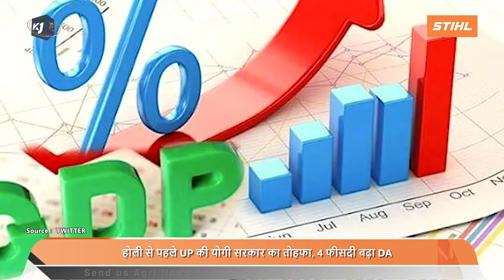UP DA Hike: होली से पहले UP की योगी सरकार का तोहफा, 4 फीसदी बढ़ा DA 18 लाख कर्मचारियों की बल्ले-बल्ले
UP DA Hike: होली से पहले UP की योगी सरकार का तोहफा, 4 फीसदी बढ़ा DA 18 लाख कर्मचारियों की बल्ले-बल्ले  | DA में 4% बढ़ोतरी | अब महंगाई भत्ता 50% होगा |

UP DA Hike: होली से पहले UP की योगी सरकार का तोहफा, 4 फीसदी बढ़ा DA,18 लाख कर्मचारियों की बल्ले-बल्लेउत्तर प्रदेश की योगी आदित्यनाथ सरकार ने होली से पहले राज्यकर्मचारियों और पेंशनरों को बड़ा तोहफा दिया है. सरकार ने इनके महंगाई भत्ते में 4 फीसदी की बढ़ोतरी करने का फैसला किया है. बढ़ा हुआ महंगाई भत्ता जनवरी 2024 से दिया जाएगा. सरकार के इस फैसले से 10 लाख राज्यकर्मियों और आठ लाख शिक्षकों को लाभ मिलेगा.

Image Courtesy : Twitter, Pexels

Script- Ekta Tripathi
Anchor- Ekta Tripathi
Camera Person- Aashish
Video Editor- Bhavna